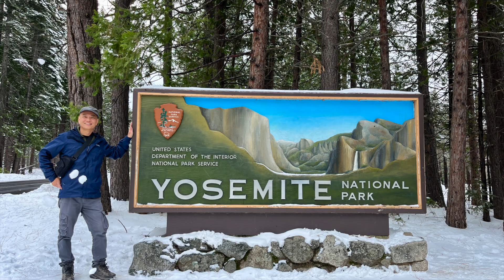2024 January in Yosemite NP